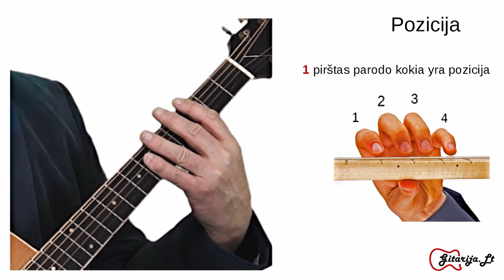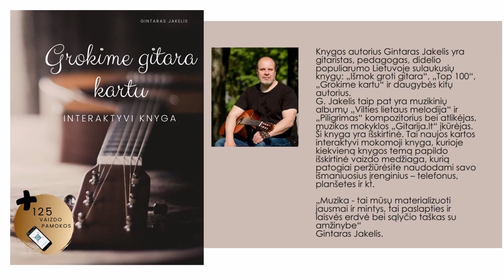Pirma gitaros pamoka - KOKIAIS PIRŠTAIS - KAIP ŽINOTI 🎸 Mokomės groti gitara kartu.